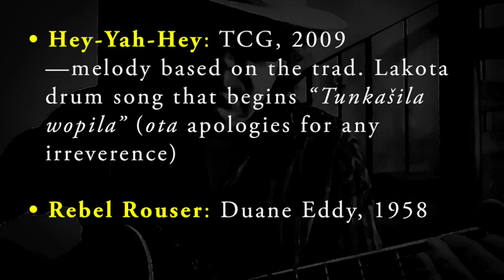Hey Yah Hey+RebelRouser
Latest GarageBand venture. No idea how the Lakota melody led to Duane Eddy. My mind is weird that way.